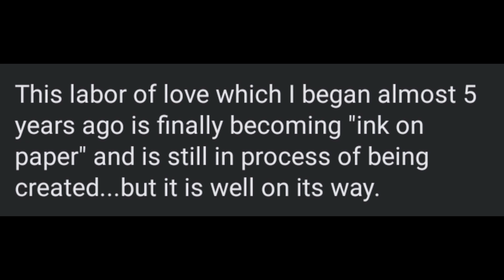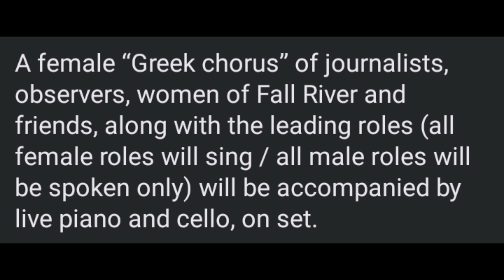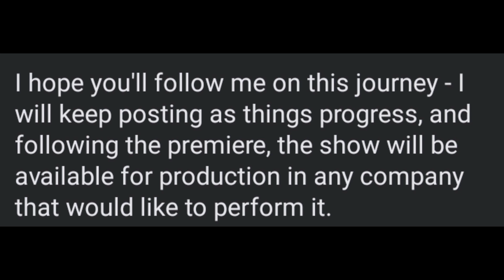"Fall River" A Lizzie Borden Musical By Rick Vale Publications Coming Soon